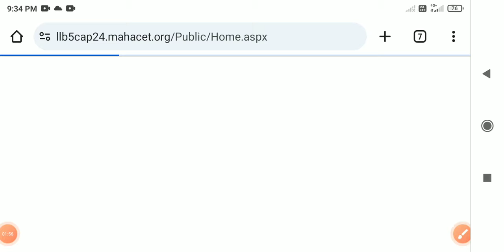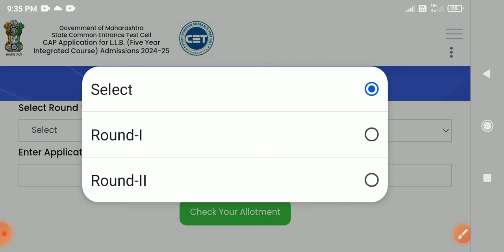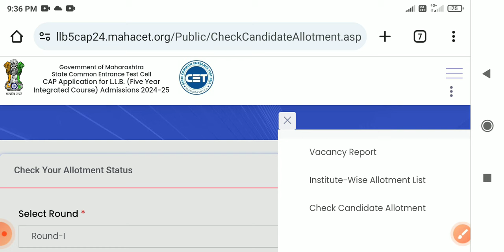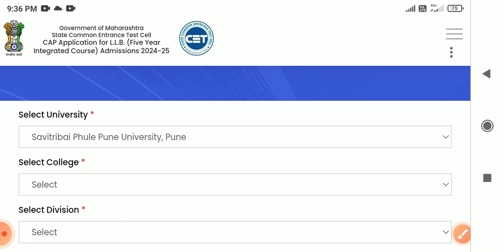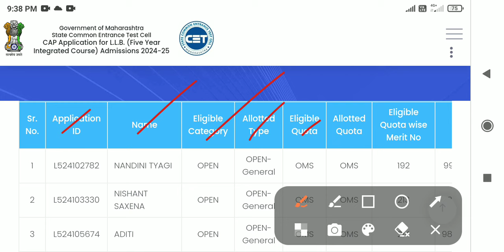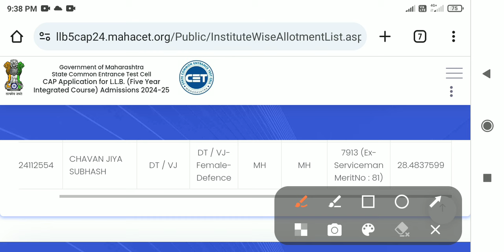B. Ed. CAP ROUND -1MERIT OF COLLEGE 2024